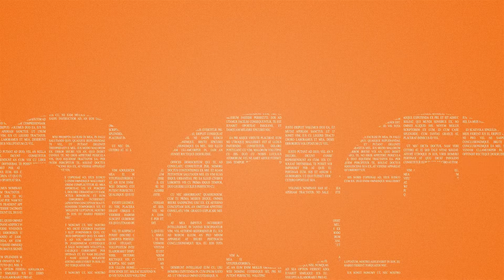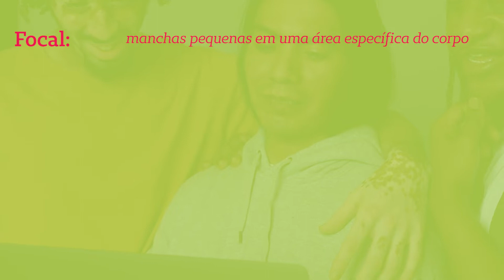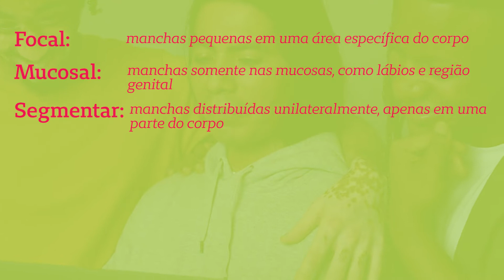Vitiligo empatia e autoaceitação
Você já ouviu falar de vitiligo? Bem, mesmo que não saiba do que se trata, você já deve ter ouvido o nome dessa doença que já atingiu personagens famosos como Michael Jackson.

O vitiligo se trata de uma doença, não-contagiosa, que causa manchas brancas na pele, não tendo, necessariamente, um local padrão de aparecimento ou expansão.

No Plugado na Saúde de hoje, falamos mais sobre a doença, suas causas, formas de manifestação e respondemos se existem formas de prevenção ou cura.

Dê o play e fique Plugado na Saúde!!!
🖥 ASSISTA TAMBÉM:
👉🏼 O conteúdo presente no Plugado na Saúde tem como objetivo informar. Não estimulamos o autodiagnóstico, auto tratamento ou automedicação. Em caso de necessidades, procure seu médico.